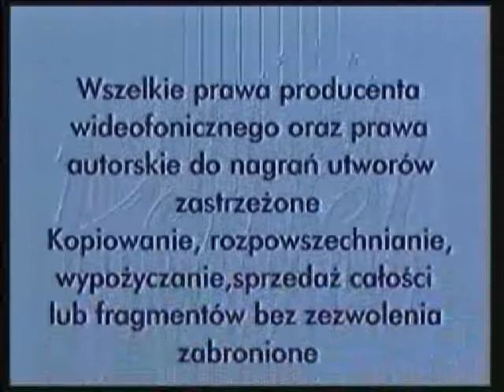Początek Płyty Vcd - Pinokio (Demel)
Demel Czołówka Ostrzeżenie Wykaz Adresu Ostrzeżenie (Serio? Drugi Raz)